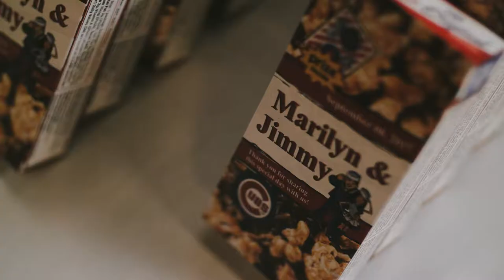Marilyn and Jimmy Wedding Trailer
Amazing wedding filled with laughter and fun held at the Hoosier Grove Barn in Streamwood, IL.